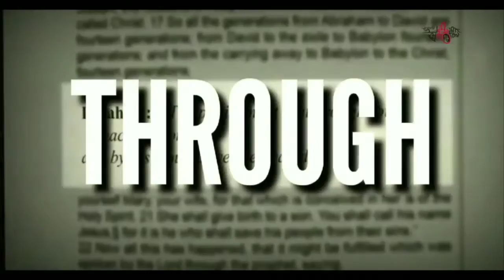PSALM 60 | Neena Shibin | youth bible Ente Chunk Annu Christhu | Jesus